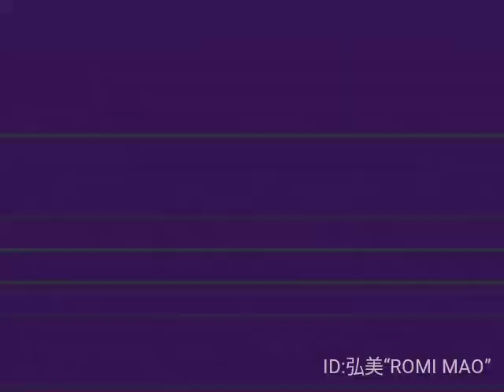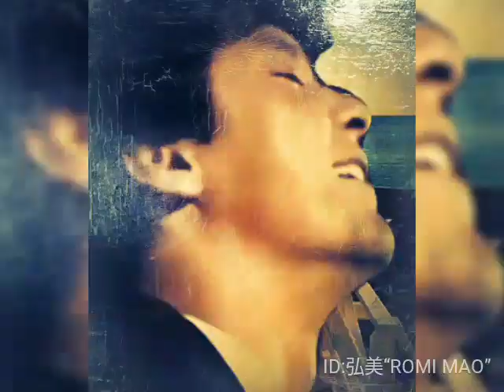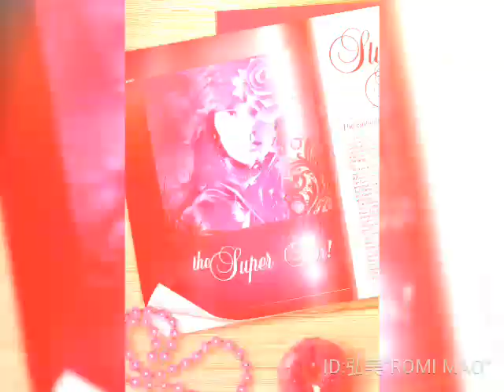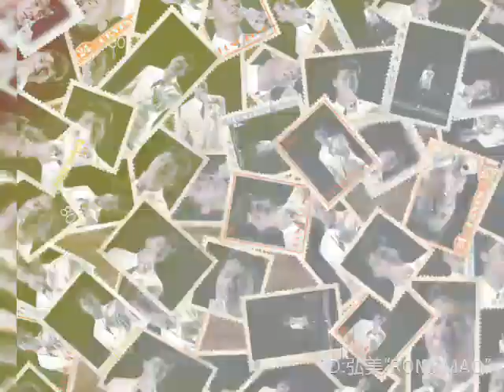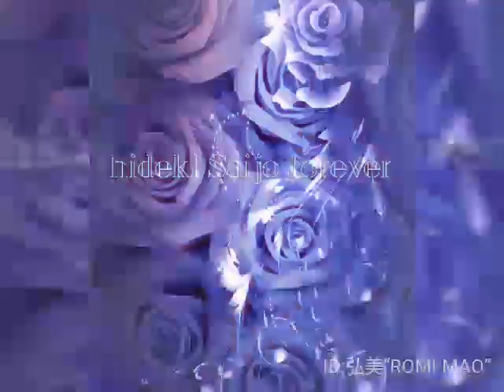hideki Superstar hideki Saijo!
こんにちわ。今日は朝からどんより雨☔が降ったり止んだり。今は風も強くてきっと傘も壊れた方いらっしゃっるかもしれないと思う横須賀です。早くスカッとした青空が見てみたい。今日は以前使いました魔王魂の曲です。写真加工していますと秀樹さんの驚く程の多彩な表情にビックリ👀します。動画を切り取った加減なんですが悲しい顔や憂いを帯びた顔や綺麗なお顔と様々な西城秀樹が現れてきます。楽しんで頂けたら嬉しいです。今回もChako iz様のお写真を一部に使わせて頂きました❗集合写真体が多いのはショットで捨てるのが申し訳ないのでこうして残すことに致しました。たまに出現するかもしれません。
季節がら皆様呉々もお身体ご自愛くださいね。いつも見て頂いて本当にありがとうございます。感謝します。

挿入曲    【泡沫のレクエルド】
                             魔王魂
 提供         Viva video

 写真編     Romi mao
                   Photo lab
  動画編集 Hiromi Oshita
                   Viva video
  写真提供  Chako iz様